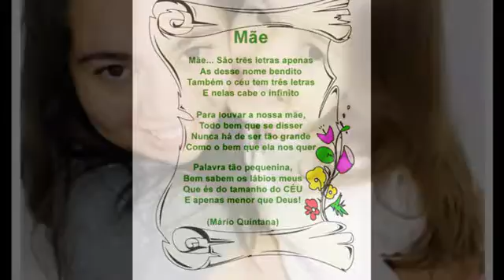Colégio Consolata - Homenagem ao Dia das Mães - 1º ano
Colégio Consolata
Av. Imirim, 1424 - Imirim - São Paulo
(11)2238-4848